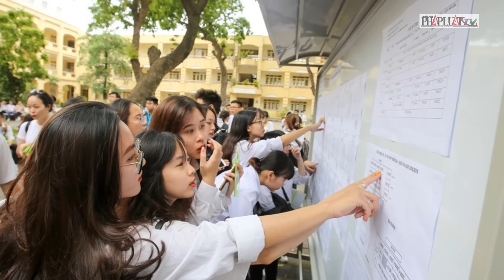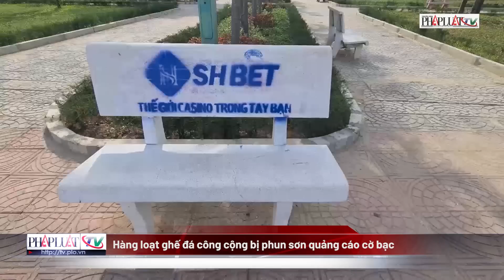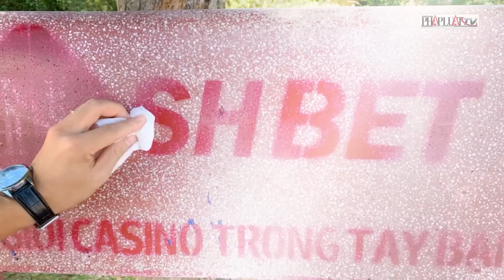Bản tin sáng 24/8: Các trường đại học phía Bắc công bố điểm chuẩn; 4 người trong gia đình tử vong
PLO |  Các trường đại học phía Bắc công bố điểm chuẩn; Ô tô chết máy, thợ đến kích điện thì bốc cháy dữ dội; Nổ có quan hệ, nhận 290 triệu đồng nhưng không xin việc; Hàng loạt ghế đá công cộng bị phun sơn quảng cáo cờ bạc; Nghịch tử lãnh án chung thân;Đại gia biệt thự dát vàng Thiện 'Soi' không thừa nhận cho vay lãi nặng; Khánh Hòa: 4 người trong gia đình thiệt mạng bất thường; Va chạm xe tải, ô tô 5 chỗ lật ngửa trên quốc lộ; Nam sinh lớp 9 tử vong tại bể bơi của trường; Kịp thời dập tắt đám cháy tại tiệm phế liệu; Lý do cựu thủ tướng Thái lan ông Thaksin vẫn được nhiều người ủng hộ; Đại diện ECOWAS lạc quan về một giải pháp ngoại giao cho Niger; Máy bay chiến đấu Nga xuất kích, chặn UAV áp sát Crimea; Khu trục hạm Mỹ mắc cạn gần Bali